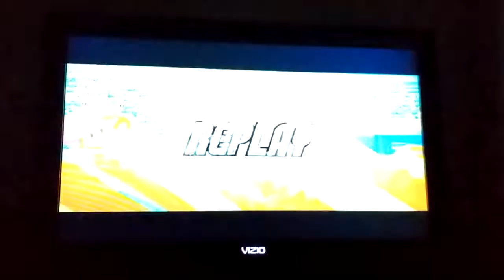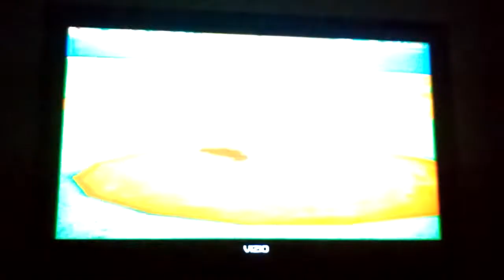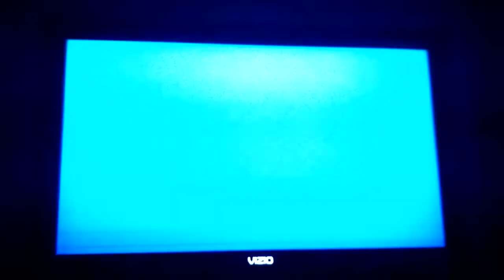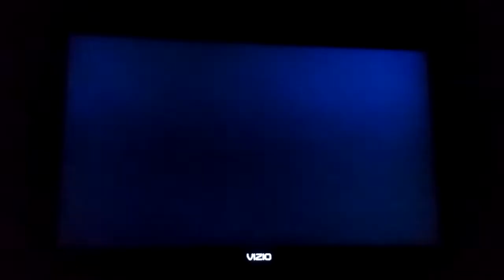Mario Super Sluggers Daisy Flowers (P1) VS. Mario Fireballs (CPU) in Mario Stadium Day (2nd Part)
This is a video of the Second Part of Daisy VS Mario in Mario Stadium Day for Mario Super Sluggers.